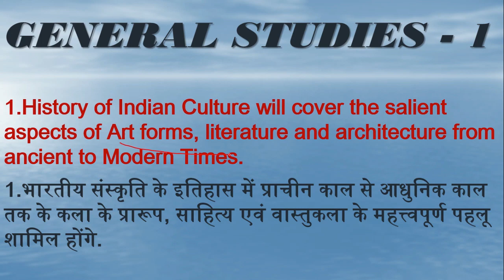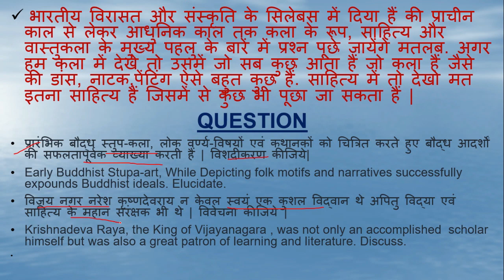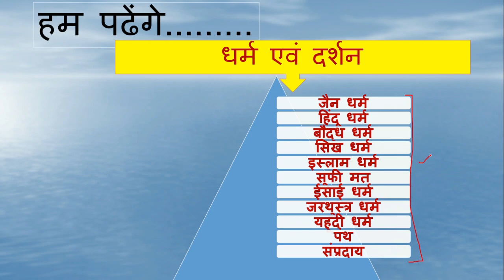uppsc mains 2018|भारतीय संस्कृति के इतिहास में प्राचीन काल से आधुनिक काल तक के कला के प्रारूप-1|upsc